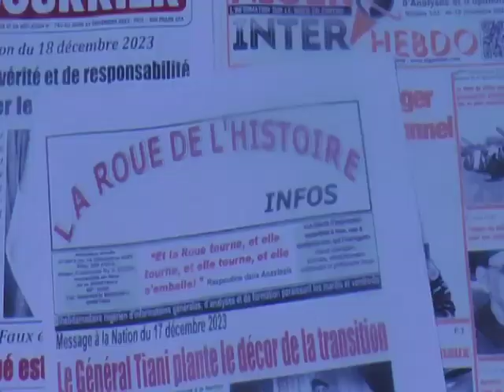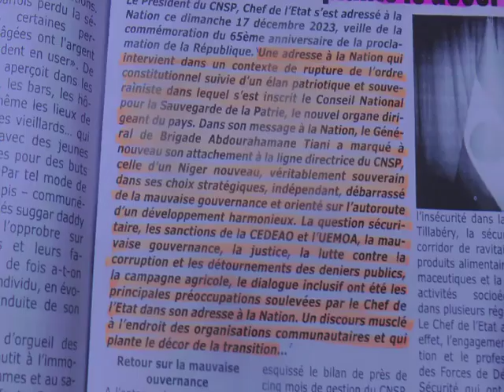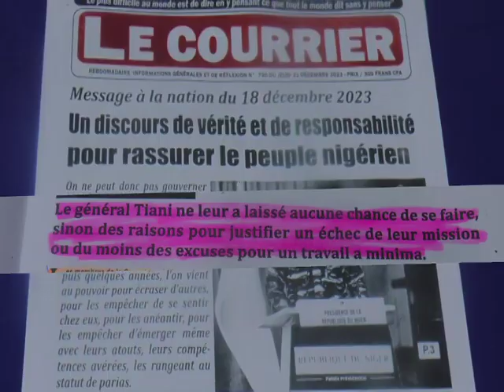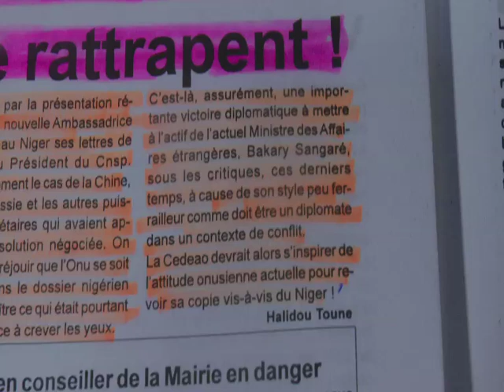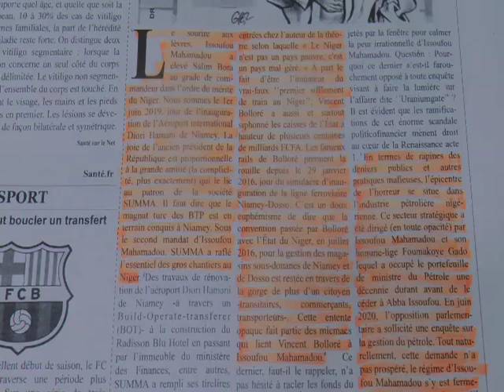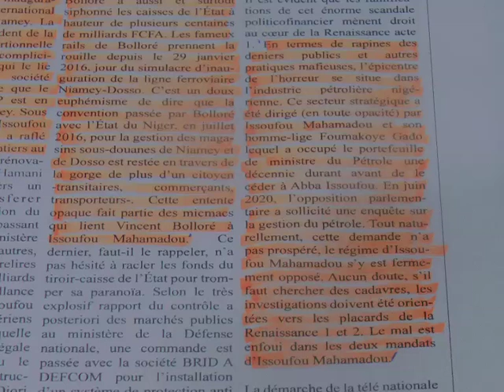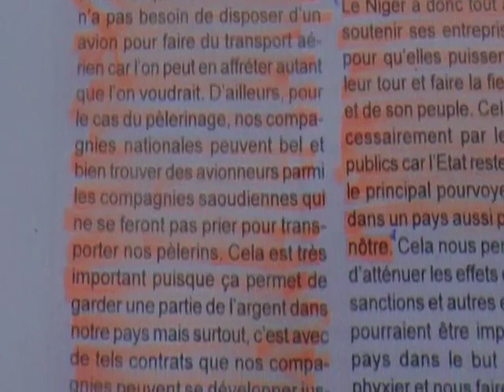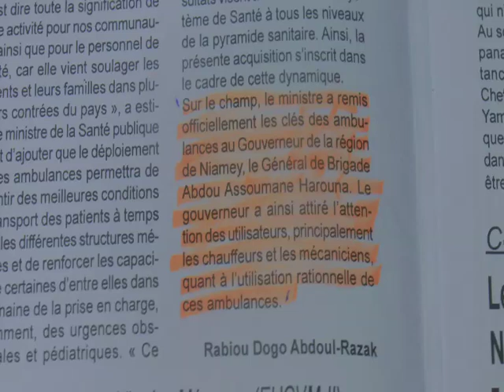Revue Presse 22 DECEMBRE 2023